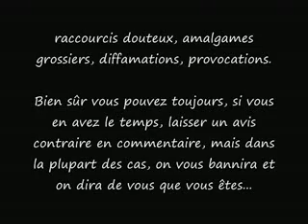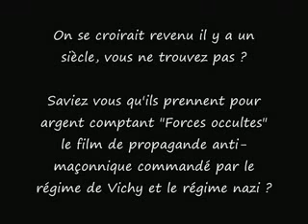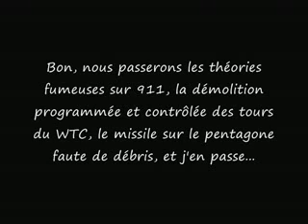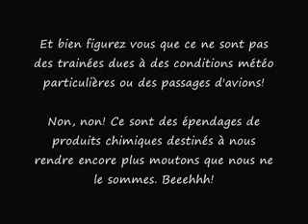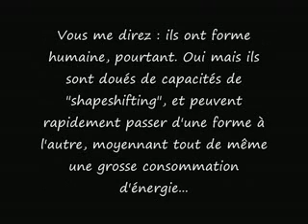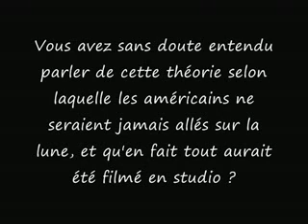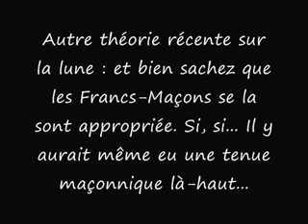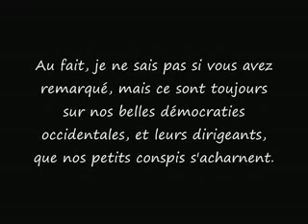Conspirationnite aigüe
Auteur : Skull & Bones (sur Dailymotion)

La forme de conspirationnisme la plus répandue sur Internet est celle des attentats du 11 septembre 2001. Certains vont jusqu'à spéculer sur l'"implication" de la franc-maçonnerie, parfois en se référant sans discernement au canular historique de Léo Taxil
voire au film de propagande nazie et vichyste Forces Occultes : et/ou au faux avéré des Protocoles des sages de Sion

Autres formes d'obsession conspirationniste :

- les "chemtrails" : trainées blanches laissées par les avions et supposées être des "épandages chimiques" destinés à "asservir" la population. et, plus sérieusement, un article consacré aux trainées de condensation . Voir aussi

- les "reptiliens" : il paraît que certains personnages politiques peinent à "dissimuler" leurs pupilles "reptiliennes". Les adeptes de cette théorie ne se demandent même pas si le reflet de sources lumineuses (projecteurs, soleil, ...) est susceptible de créer cette illusion.

Des individus complètements allumés accumulent toutes ces croyances.

PS : les complots ont toujours existé ? Entièrement d'accord, mais les théories du complot aussi ont toujours existé. Rien de nouveau sous le soleil...

Voir aussi :

LLP a une dent contre Citroën - 31 octobre 2007

Plus d'informations au sujet des théories du complot sur le 11 septembre 2001 :